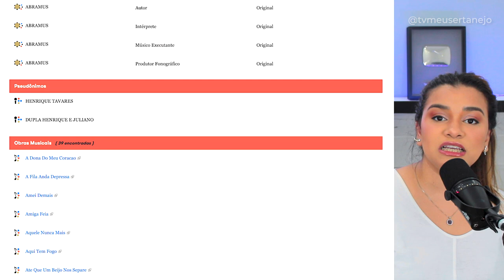As COMPOSIÇÕES de HENRIQUE e JULIANO *Atualizado 2022* | Quem Escreveu #030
COMPOSIÇÕES de Henrique e Juliano do nosso quadro Quem Escreveu, onde mostramos as musicas que artistas e compositores escrevem. Henrique e Juliano contabilizam mais 40 musicas, e a maioria são sucessos da carreira da dupla.

*ATUALIZADO* Ultimo video que fizemos de composições de Henrique e Juliano foi 3 anos atras em Janeiro de 2019.

- Henrique tem 39 musicas registradas
- Juliano tem 8 musicas registradas

Selecionamos 15 músicas para mostrar pra vocês, que incluem musicas gravadas por Maiara e Maraisa, por eles mesmo Henrique e Juliano, Kleo Dibah e Rafael, Humberto e Ronaldo, Diego e Victor Hugo, Israel e Rodolffo e outros...